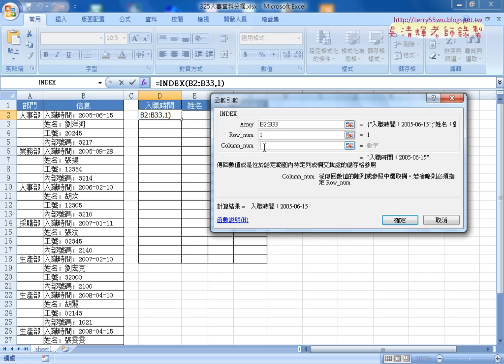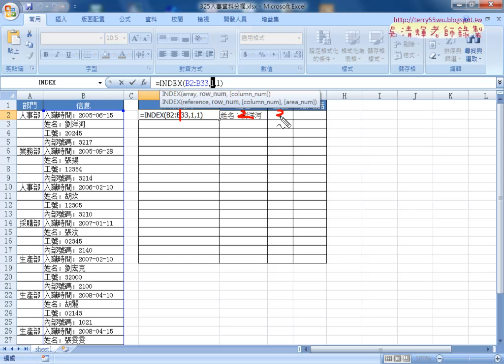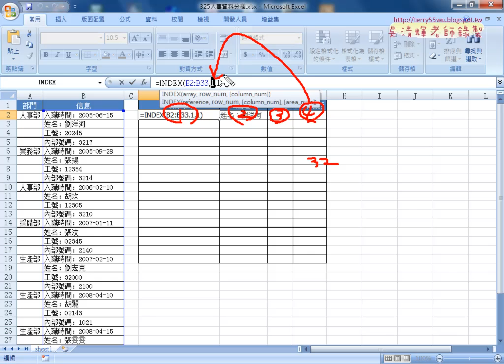14 325人事分欄問題說明